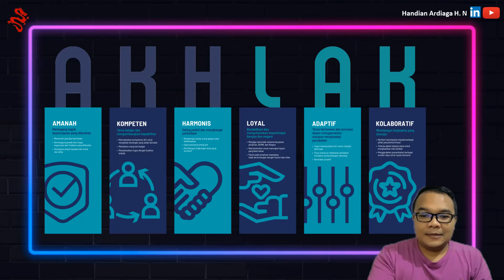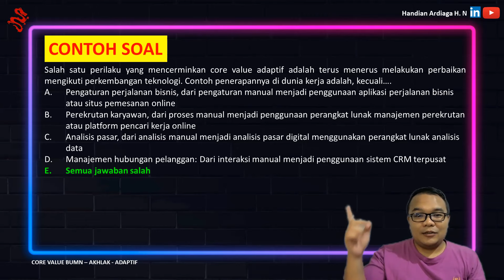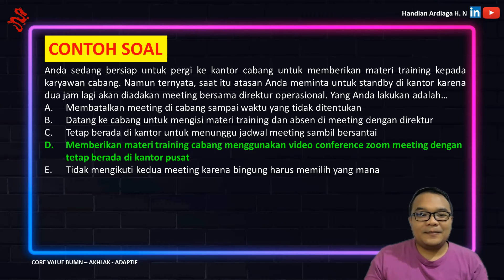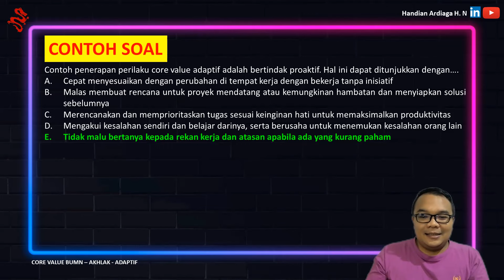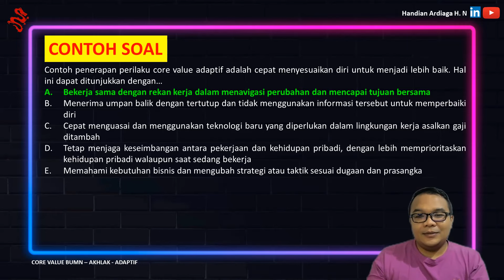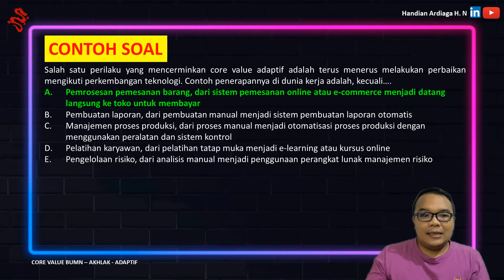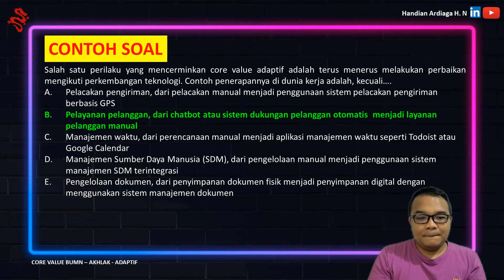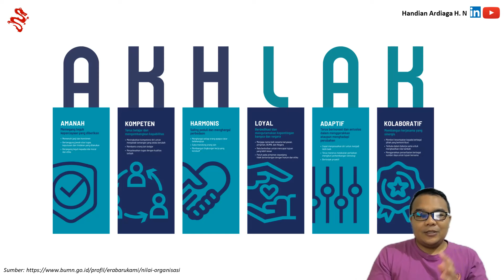LATIHAN SOAL CORE VALUES BUMN 2024 - SOAL DAN JAWABAN AKHLAK ADAPTIF - AKHLAK BUMN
Berikut link bagi teman-teman yang ingin tahu tentang KEMENTRIAN BUMN secara lebih detail:

Berikut link bagi teman-teman yang ingin tahu tentang MAGENTA BUMN secara lebih detail:

Berikut link bagi teman-teman yang ingin tahu tentang FHCI BUMN secara lebih detail:

Bagi teman-teman yang pengen join ke komunitas karir, dimana bisa ngobrol bareng dengan santai atau serius dengan banyak recruiter maupun jobseeker, bisa DM saya ya di LinkedIn

Sehat dan sukses selalu semua. Tidak mungkin loker itu habis, yang mungkin habis adalah kreatifitas dan antusiasme kita dalam mencarinya. Semangat!
Keyword terkait video:
Font untuk CV
Font terbaik untuk CV
Font CV ATS
Font untuk Resume
Font terbaik untuk Resume
Font Resume
Lowongan kerja
lamar kerja
melamar kerja
seleksi karyawan
tips lolos rekrutmen
rekrutmen bersama
Tes Psikotes Kerja Yang Paling Sering Muncul
Test Excel wawancara admin
test excel untuk kerja
Proses Seleksi Karyawan Yang Wajib Kamu Ketahui
Membuat CV Online untuk Lamaran Kerja, Gratis
Lamar Kerja Idaman dengan Contoh CV Resume Gratis
Buat CV profesional Anda secara online dengan mudah
Urutan Proses dan Tahapan Seleksi Karyawan yang Efektif
Proses Seleksi Karyawan, Tujuan, dan Berbagai Jenis Tesnya
Metode Seleksi Karyawan yang Bisa Diterapkan HR
Proses Rekrutmen dan Seleksi Karyawan Pada Perusahaan
Lowongan Kerja Semua Jurusan
Lowongan Kerja di Indonesia
Info Lowongan Kerja & Loker Terbaru Hari Ini
Cari Lowongan Kerja
Lowongan cari lowongan pekerjaan pabrik
Pertanyaan Interview Kerja dan Cara Menjawabnya
Pertanyaan Interview Kerja yang Paling Sering Diajukan